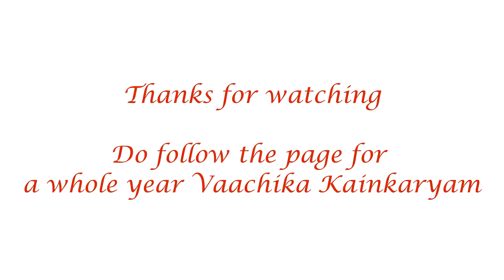Slokam 8 - Sri Devaraja Mangalam by Swami Manavala Mamunigal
Click this link to follow the rest of the video of Sri Devaraja Mangalam click the following link: